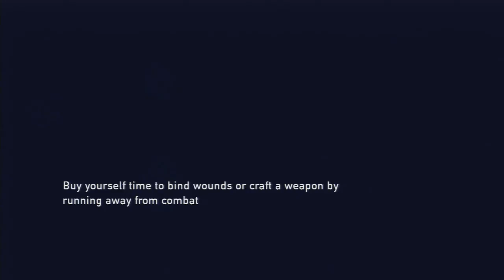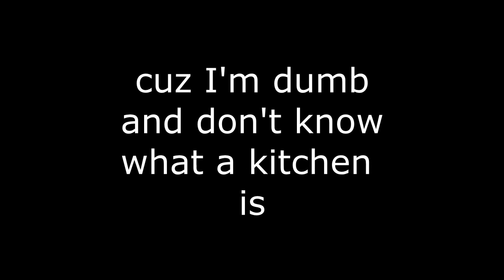The Destruction of Camp David - Last of Us Survivor+ pt.8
Chapters included:
Lakeside Resort(The Hunt and Cabin Resort)